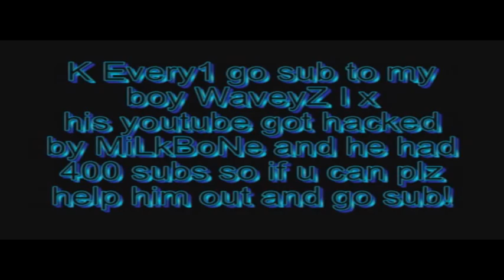WaveyZ I x (MUST WATCH)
plz go sub to him his youtube got hacked and he need his subs back it will take 5 seconds thank